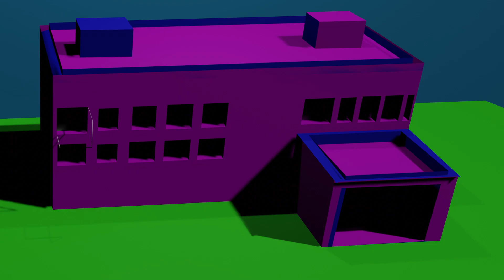my progress of 3d modeling and animations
Hi youtube family. I am 3dee animation artist.
i am uploading my progess video in youtube first time.